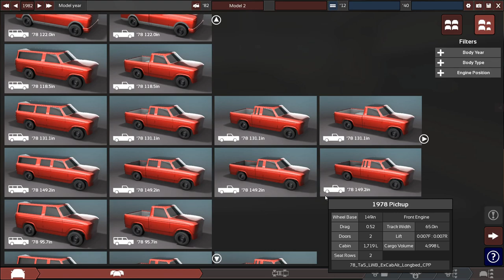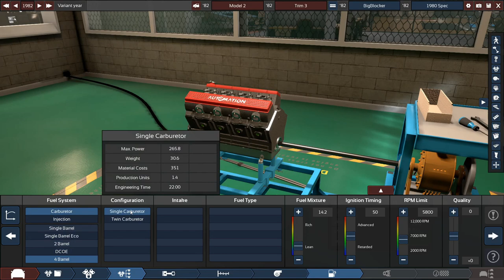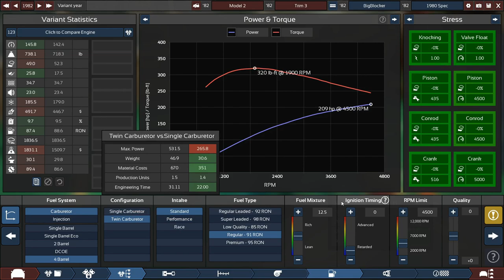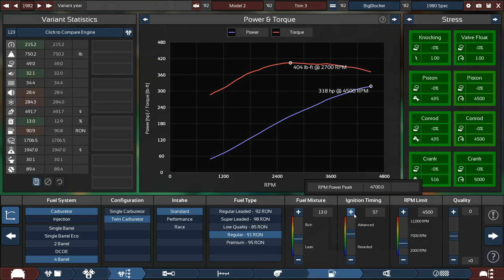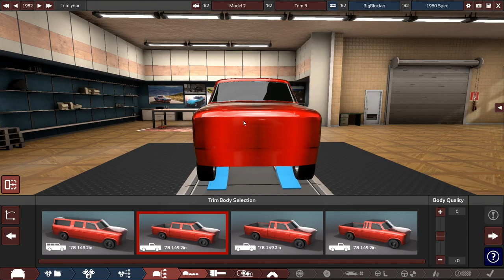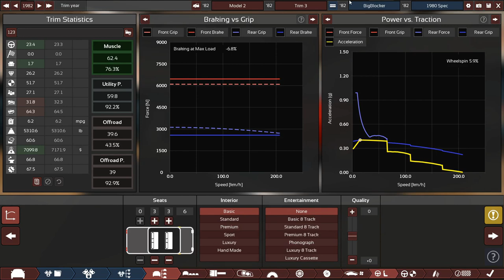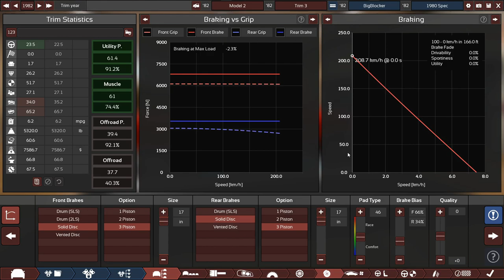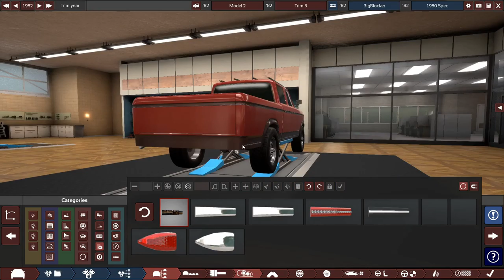I Built A Truck. And Its BIG! Automation - BeamNG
Ford, Chevrolet and Dodge are the "Big 3" When it comes to American vehicles. Trucks make up a huggge portion of the number of vehicles they make. And some of their most rugged and least streetable(is that a word!?) ones were built in the days of ole...

So today I Build A Truck. And Its BIG!

Title: I Build A Truck. And Its BIG! Automation - BeamNG